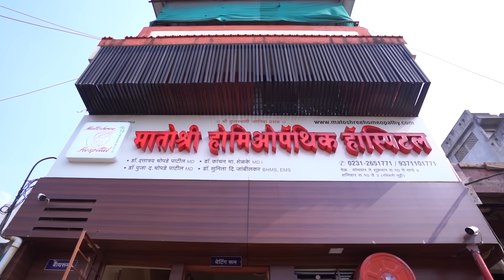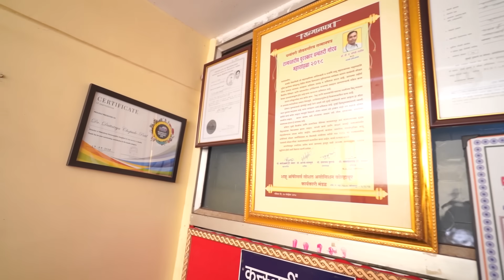Dr Pooja and Dr Dattatray Chopade Patil MD Hom Matoshree Homoeopathic Hospital Tarabai park Kolhapur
Dr. Dattatray Angad Chopade Patil MD (Hom)
Dr.  Pooja Dattatray Chopade Patil MD (Hom)
Matoshree Homoeopathic Hospital Kolhapur,
Our Location
107, E Ward, Tarabai Park, Landmark: Behind Hotel Vrishali, Kolhapur.

Matoshree Homoeopathy, Homoeopathic Hospital Kolhapur, Homeopathy, Homeopath, Psoriasis, Cancer, Diabetes,